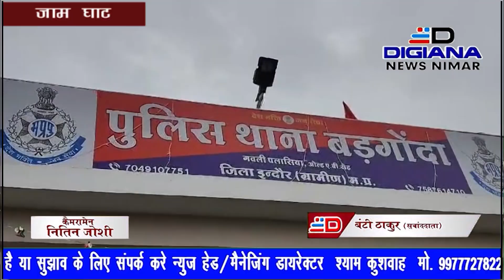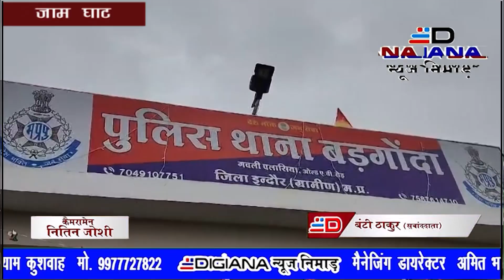जाम घाट पर सनसनीखेज वारदात, ट्रेनी सैन्य अधिकारी को बंधक बनाया, साथी युवती से गैंगरेप महू में फौजी अ